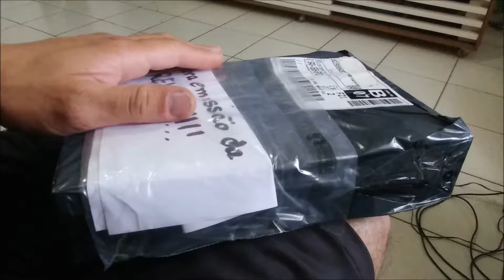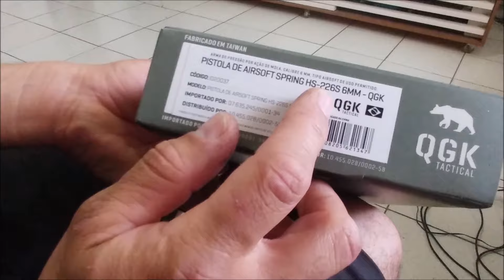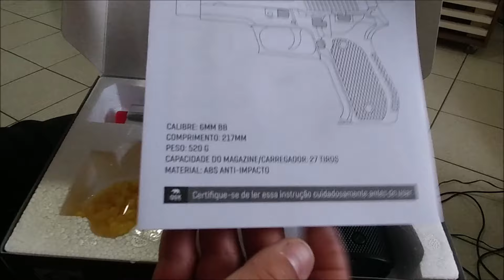UNBOXING DE TROCA Pistola Hs-226s 6mm Qgk Cromada Airsoft Prata CÃO FUNCIONAL MERCADO LIVRE